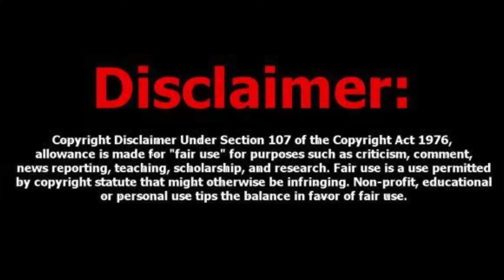अजून किती दिवस लोकांना फसवणार? 😡 | फुकट तिथे फॅमिली सकट प्रकट 😰